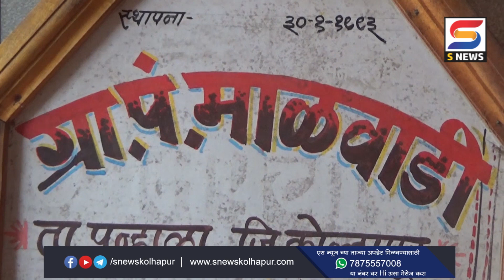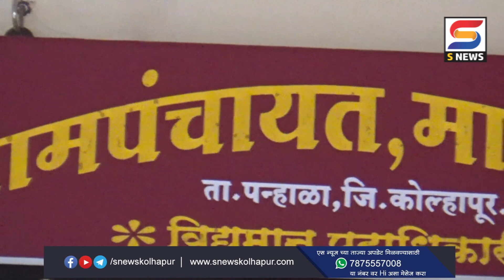माजगांव पैकी माळवाडीचा निलेश सावंतचं कौतुकास्पद यश